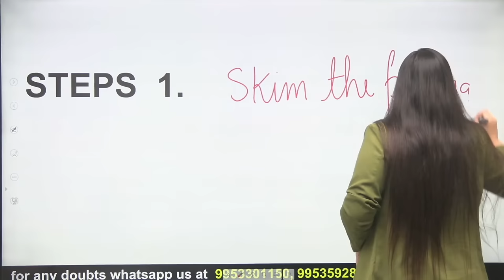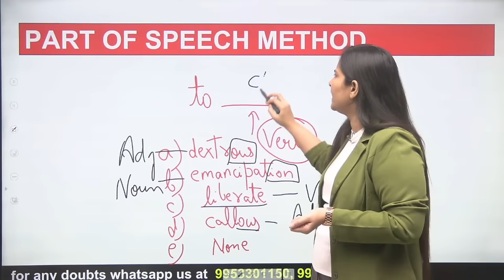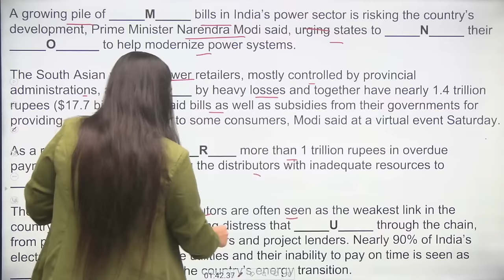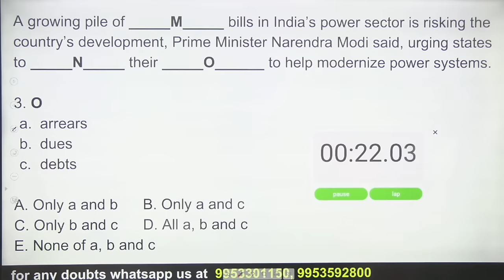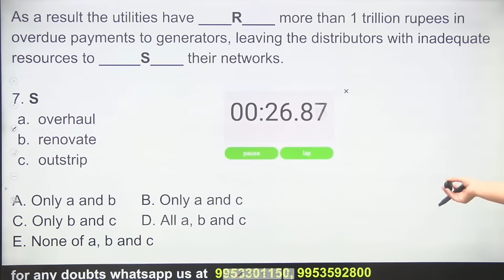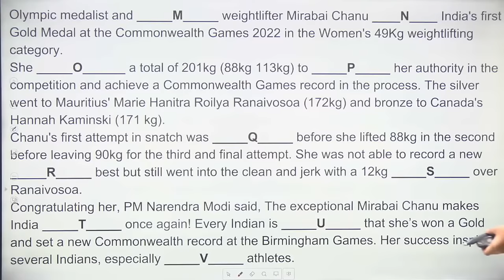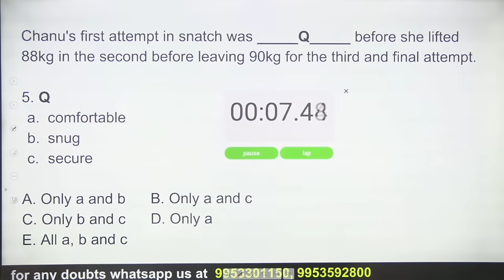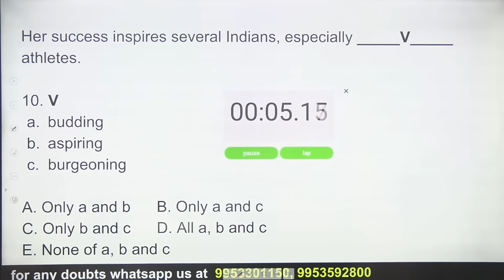HOW TO SOLVE CLOZE TESTS | BEST STRATEGY | IBPS PO | IBPS CLERK | BANK EXAMS | NIMISHA BANSAL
FLIPKART LINKS

⇒ Classes Schedule :
7:00 AM - Editorial Analysis - YouTube
9:00 AM - Perfection Batch